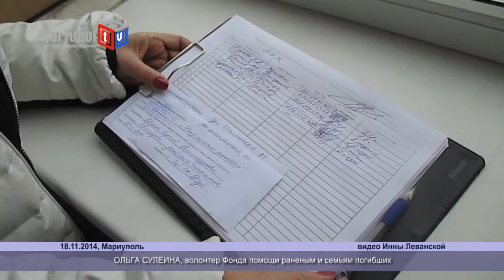Волонтеры помогают вынужденным переселенцам